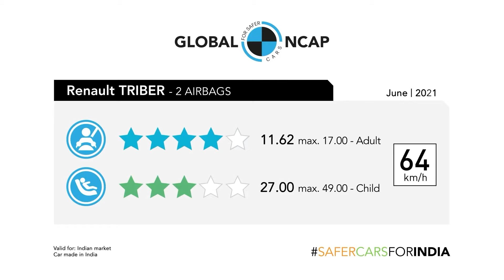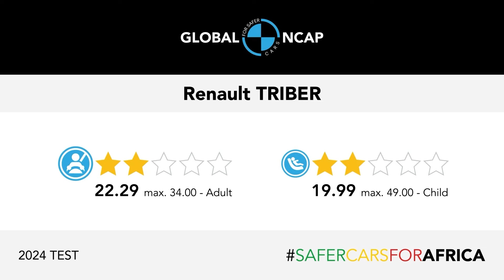Thar ROXX in Scrapyard | Tata Curvv in Dealership | Mahindra BE.05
In this video: Thar ROXX in Scrapyard | Tata Curvv in Dealership | Mahindra BE.05

Sideo Summary.
Discover the all-new Mahindra Thar Roxx! With enhanced off-roading capabilities and premium features, this versatile SUV is set to redefine the mainstream segment. Following the success of the 3-door Thar, Mahindra is launching the 5-door Thar Roxx on August 15th. Competing with the Maruti Jimny and Force Gurkha, the Thar Roxx boasts a refreshed design and an impressive equipment list. Join us as we explore its new styling, advanced features, and the first spy shots revealing the triangular rear quarter glass design. Special thanks to automotive enthusiast Manuraj Singh for sharing these exclusive images.

 door thar launch date.
 thar 5 door problems.
2025 Mahindra thar leaks.
5 door thar interior features.
Mahindra t door thar new changes.
5 door thar kb aayegi.
2024 5 door thar ke new features.
5 door thar
5 door thar 2023
five door thar
thar 5 door launch date in india
thar 5 door update
mahindra 5 door
mahindra thar 5 door 2024 new model
new thar 5 door
thar 4*2
thar 5 door launch
thar 7 seater
thar five door
5 door thar
mahindra thar 5 door
scorpio n facelift 2024
5 door thar 2024
thar 5 door latest update
thar 5 door 2023
thar 5 door new update
5 door mahindra thar
5door thar
scorpio n facelift
thar 5 door latest news
thar 5door
new 5 door mahindra thar
thar 5 door 2024 launch date in india
thar 5 door launch date
thar 5 door spied
thar five door
five door thar
five door thar launch date
ios 18 update apple
mahindra
mahindra 5 door thar
new mahindra thar 5 door